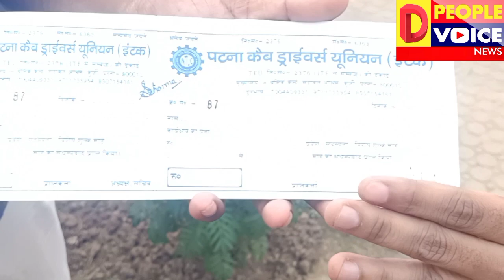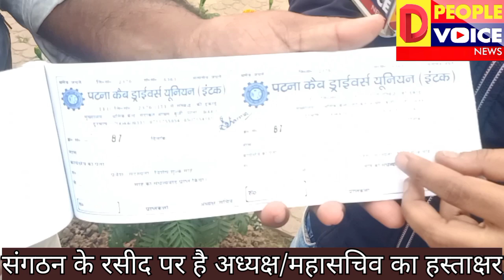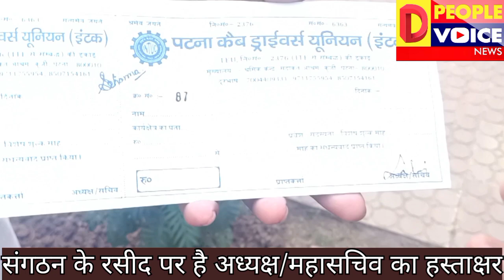पटना कैब ड्राइवर यूनियन का सदस्यता अभियान शुरू, जानिए कैसे बन सकते हैं सदस्य